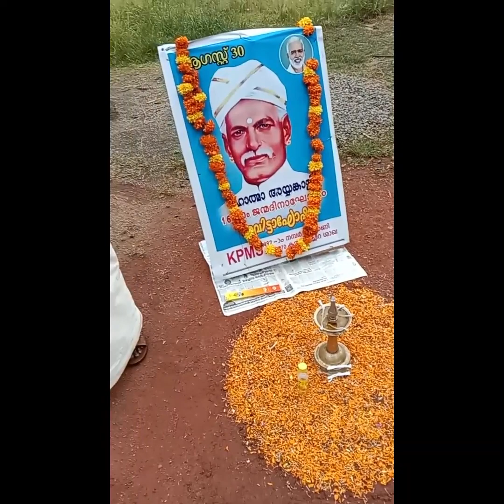ഒരു നാടിന്റെ ഉത്സവം അരും ഇത് കാണാതെ പോകരുത്